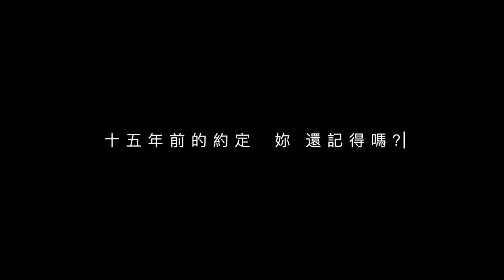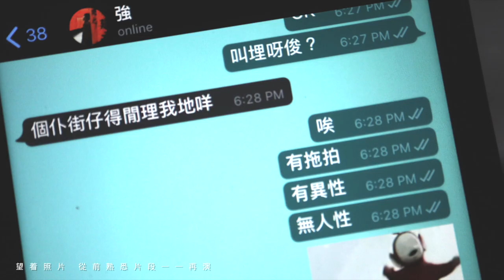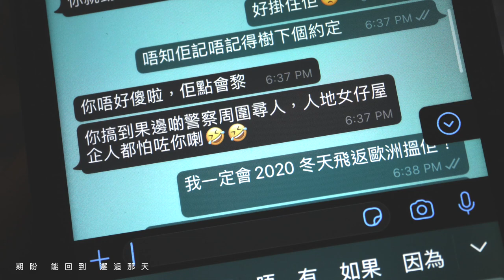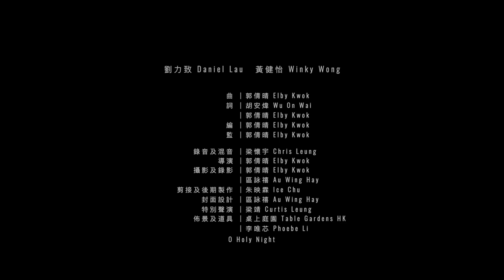《相約銀樹下》(Official Music Video) - Daniel 劉力致 X Winky 黃健怡 X 桌上庭園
《 相約銀樹下 》🎄 𝕏’𝕞𝕒𝕤 𝕄𝕍  ℝ𝕖𝕝𝕖𝕒𝕤𝕖
Table Gardens HK x Daniel Lau x Winky Wong x Elby Kwok
2020，是苦是甜，也終將過去。盼能在這寒冬中為大家送上一點微暖，與大家一同迎接新一年♥️
「你，相信有一見鐘情嗎？」
「你，願意冒險，尋覓心中的那個他嗎？」

童話式的浪漫，大概是無數人對愛情的憧憬吧。
他和她，又能否在聖誕夜受幸運之神的眷顧？

劉力致、黃健怡 - 相約銀樹下
曲：郭倩晴
詞：胡安煒、郭倩晴
編：郭倩晴
監：郭倩晴

黃：靜靜夜深 看天邊明月照
       銀樹下尋覓閃爍像你溫柔微笑
劉：慢慢地等 男孩冒着風雪在等這女生
合：來到赴約 期待滿分

合：冬天晚霞幻變越過星辰 勾起了甜蜜氣氛
       飛奔往迷霧裏夜半深沉
黃：往昔感覺在提醒我拾回童真

黃：走遍森林望見野豬 通處跑靈活似松鼠
       你伴我同遊歷到訪多處
劉：山野中曾遇上暴雪 古堡找尋撞破風花雪月
合：再揭開雲霧裏空缺
黃：手挽手嚴寒裏滑雪 肩並肩人潮裏亂竄
       心貼心長夜裏分享微暖
劉：結伴過着最後晨曦 相約十五年後重遊故地
合：漸遠的背影多美

黃：寂寞夜空 看星星明耀照人
       可否掃走黑暗伴我找尋男生
劉：望着照片 從前熟悉片段一一再演
       期盼 能回到 邂逅那天

合：想起你回眸最耀眼晶瑩 心底裏藏着背影
       雙雙約定夢裏遇上精靈
黃：每天總期待能跟你重遊異境

（劉：手挽手嚴寒中堅持 肩並肩人潮裏
劉：似是美夢壯麗河川 風雪後你頭髮還是太亂
合：重遇你永不走遠

－ 特別鳴謝－
錄音及混音：梁懷宇 Chris Leung
混音室：SS Studio
導演：郭倩晴 Elby Kwok
攝影及錄影：郭倩晴 Elby Kwok、區詠禧 Au Wing Hay
剪接及後期製作：朱映霖 Ice Chu
封面設計：區詠禧 Au Wing Hay
特別聲演：梁靖 Curtis Leung
佈景及道具：郭倩晴 Elby Kwok、桌上庭園 Table Gardens HK、李唯芯 Phoebe Li

片中的佈景設置皆為 @tablegardens.hk 精心挑選和設計的盆景。